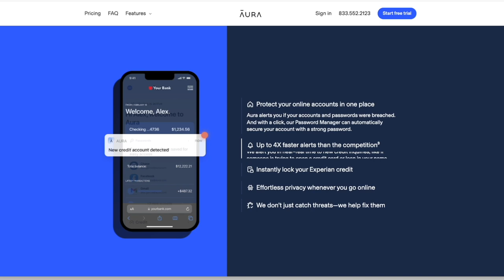HOW TO CATFISH LIKE A PRO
About The Laine Family:
Welcome to the official The Laine Family YouTube channel! On this channel, you’ll find a variety of family content including pranks, challenges, dating, vlogs and more.